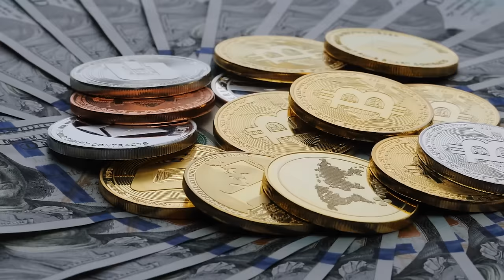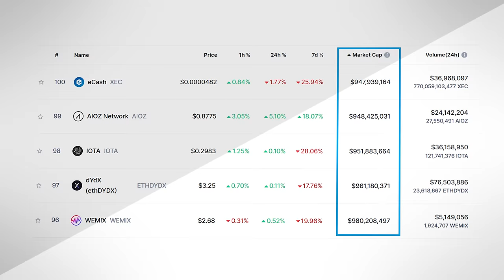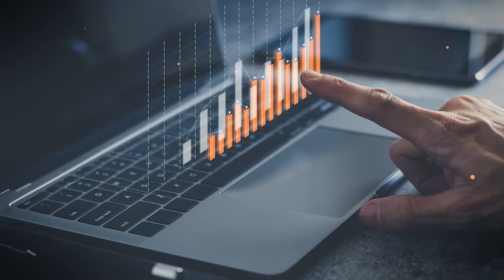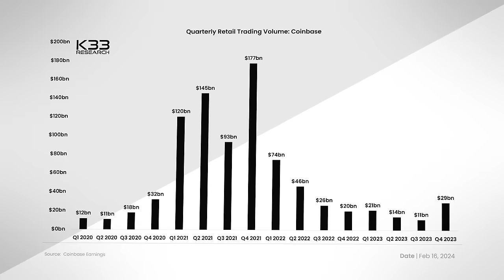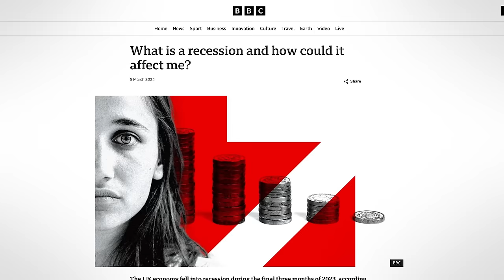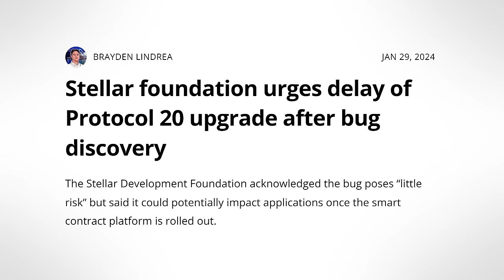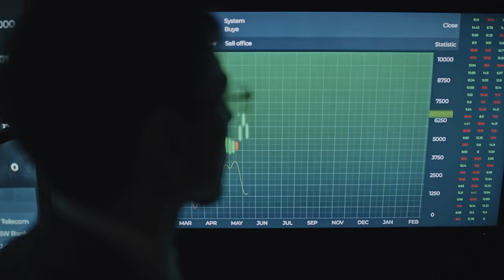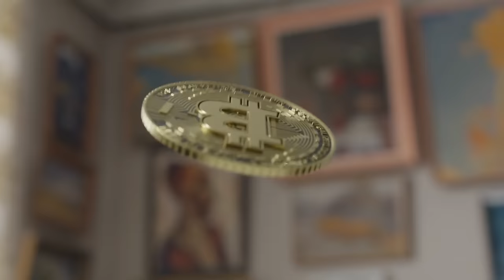When Will ALTCOIN Season Start?! Watch These Cryptos!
📺 Essential Videos 📺

⛓️ 🔗 Useful Links 🔗 ⛓️

- TIMESTAMPS -
0:00 Intro
0:50 What Is Altseason
5:56 Why Hasn’t It Happened Yet
9:22 When Will It Start
13:08 How To Tell It’s Here
16:54 What Altcoins To Watch
20:45 Outro